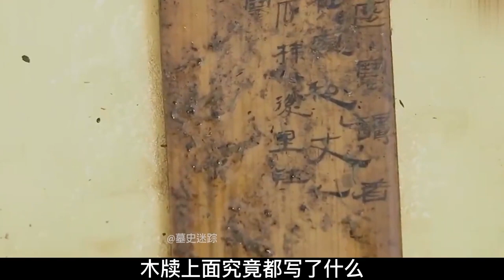陕西挖出一座秦国大墓，出土一片木牍，专家解读后：墓主疑似白起